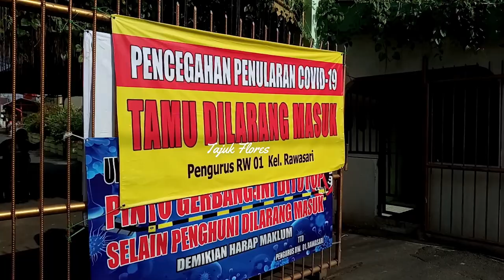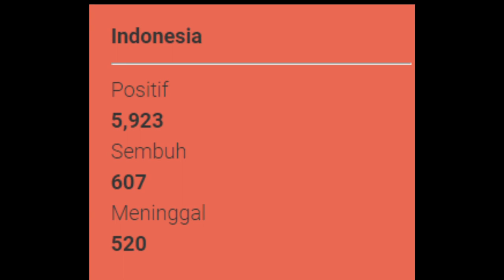Corona Dianggap Remeh, Seolah-olah Tak Ada di DKI Jakarta